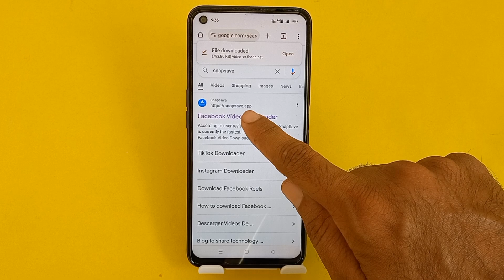How to Download Facebook all Videos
How to download Facebook all Videos. This video is about how you can download Facebook Videos 2024